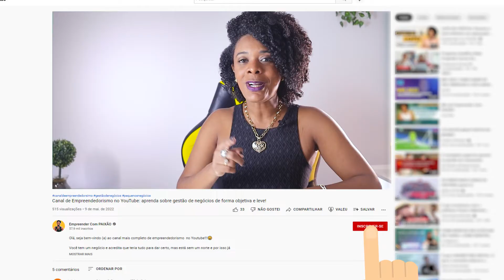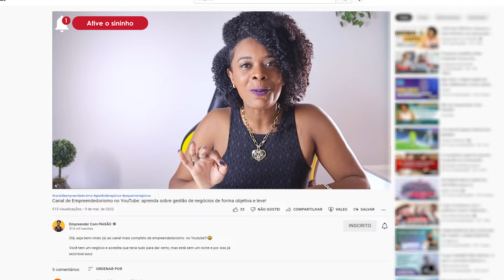IDEIAS DE NEGÓCIO: Passo a passo para abrir uma confecção com pouco dinheiro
O mercado da moda é um dos mercados mais promissores do Brasil, com grande demanda por novidades e muito espaço para novas marcas. Você já pensou em montar uma confecção? Acha que precisa de um grande capital inicial?

Não é bem assim! Neste vídeo, eu vou te mostrar como montar uma confecção com pouco dinheiro, em um passo a passo detalhado de tudo o que você precisa fazer.

✅ Como abrir uma confecção com pouco dinheiro
✅ Modelos de confecção em casa
✅ Máquinas necessárias para uma confecção gastando pouco
✅ Quanto custa abrir uma confecção

Eu sou Flávia Paixão:
🎤Palestrante: Gestão Estratégica | Mkt Digital
👩🏾‍💻Colunista do Jornal Correio
🧠Mentora Founder Institute
👸🏿Embaixadora Ibero-Americana| Sebrae Delas
👩‍🚀Líder SU Google Nasa